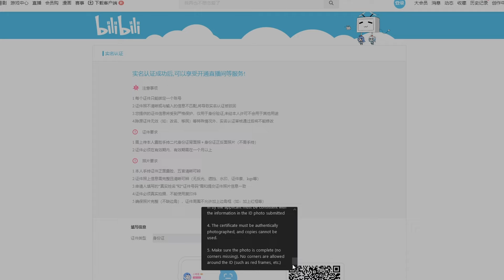My BiliBili Situation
R.I.P the dream. Obviously I'll still be here ❤️